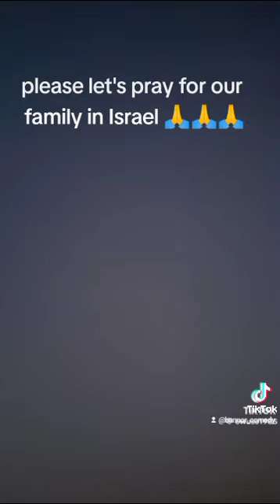Kindly subscribe, like, comment and share and also turn on post notification by hiting the bell “🔔”